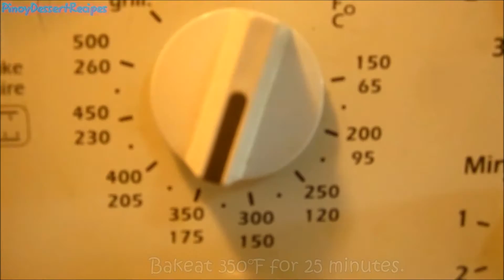💓 Cream Cheese Lemon Bars - Pinoy Dessert Recipes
Learn how to make these simple Cream Cheese Lemon Bars that has a light and creamy taste and texture.

Cream Cheese Lemon Bars Ingredients:

1 pack of lemon cake mix
1/3 cup butter, softened
3 large eggs
1 bar of cream cheese, softened
1 cup powdered sugar
1/2 teaspoon lemon zest
1/2 freshly squeezed lemon juice
1 teaspoon vanilla extract

How To Make Cream Cheese Lemon Bars:

1.  In a mixing bowl, add the lemon cake mix, butter, and one (1) egg.  Mix well.
2.  Press lemon cake mixture into a 9 x 13 inch baking pan.
3.  In another bowl, beat the cream cheese until smooth then add the powdered sugar, lemon zest, and lemon juice.  Mix well.
4.  Reserve 1/2 cup of this lemon frosting mixture and chill in the fridge until ready for use.
5.  Add the 2 eggs and vanilla extract to the remaining mixture.  Mix well.  Spread evenly over the crust.
6.  Bake in a preheated oven at 350°F for 25 minutes.  Cool the cake completely.
7.  Spread the reserved cream cheese frosting mixture before cutting into cubes.

Enjoy your Cream Cheese Lemon Bars with your favorite tea.

++MORE++
In the Philippines, ube is cooked with sugar and eaten as a sweetened dessert.
The other morning, I stumbled upon a simple steamed cupcake recipe.
I had some whole milk sitting in the fridge so I whipped out my dessert recipe book.
Graham balls are perfect for any occasion this recipe is free of fuss and is an easy make.
The bananas makes this dish moist and chewy. You can easily make these steamed cupcakes.
A sweet start to 2017  the year of the Rooster in the Chinese zodiac.
 I made these steamed pandan cupcakes for our Sunday merienda. They smell so masarap.